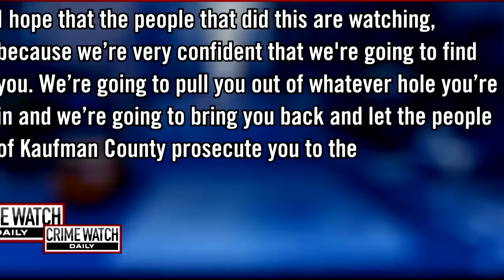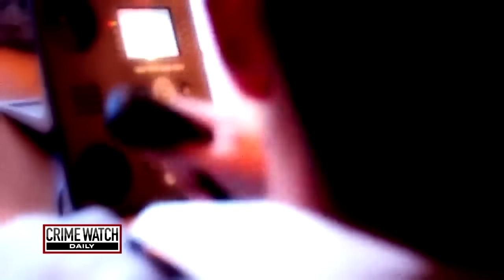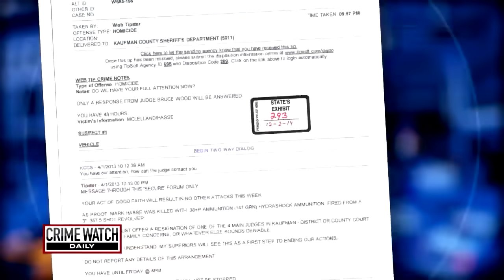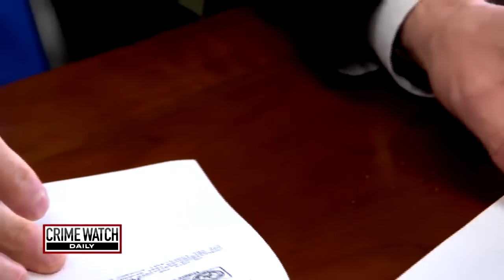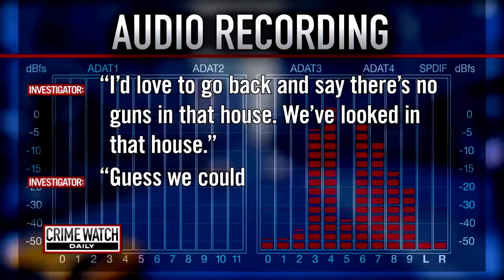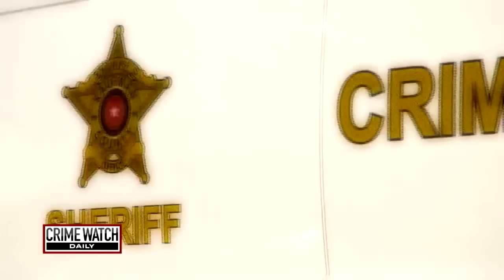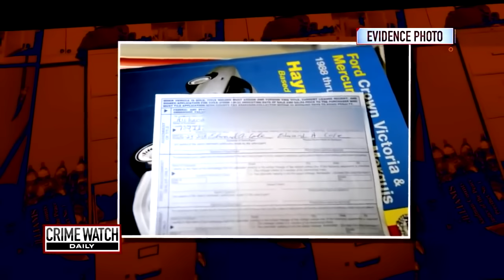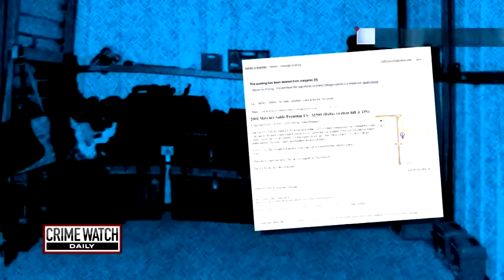Disbarred former judge exacts brutal revenge on Texas prosecutors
In Texas, the people who put criminals in prison -- prosecutors, district attorneys, even judges -- were living in fear, wondering if they would be the next target of a mystery gunman.